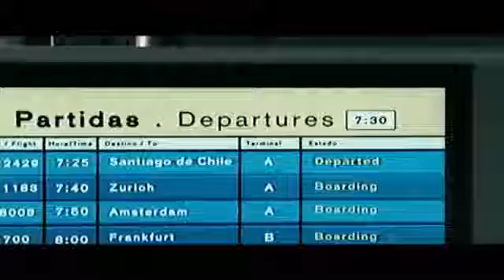Trailer “El día que no nací”